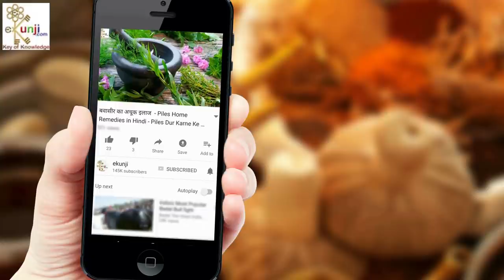आँखों के नीचे के काले घेरे खत्म करने के लिए ये है कमाल की चीज How To Remove Dark Circles